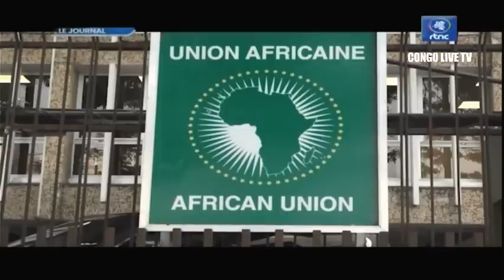🔴RDC : SUIVEZ LE GRAND JOURNAL DE CE MERCREDI LE 06.07.2022 RTNC EDITION